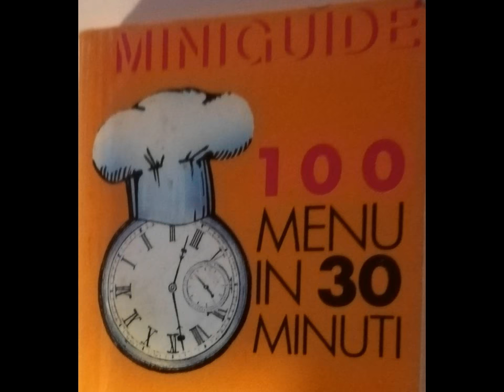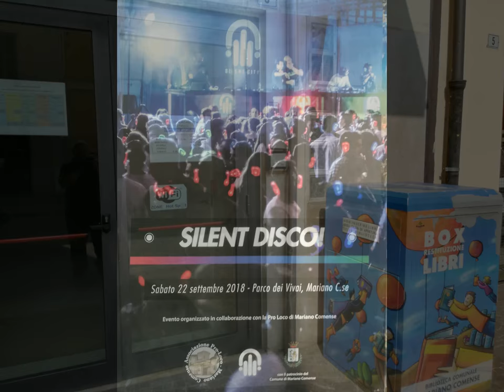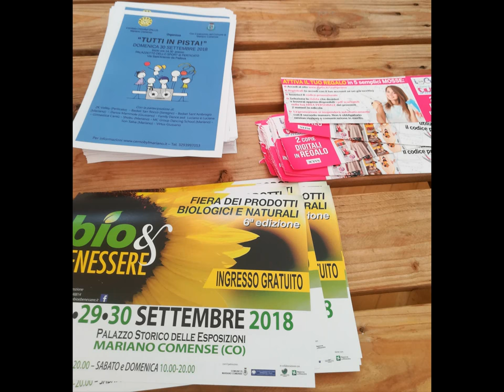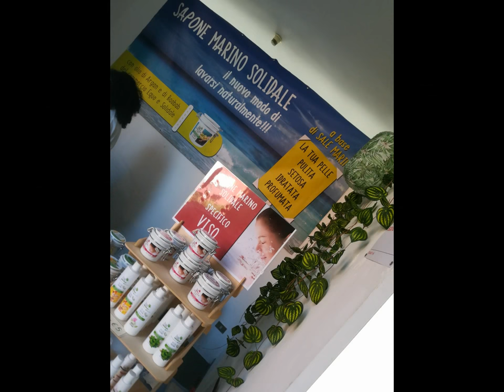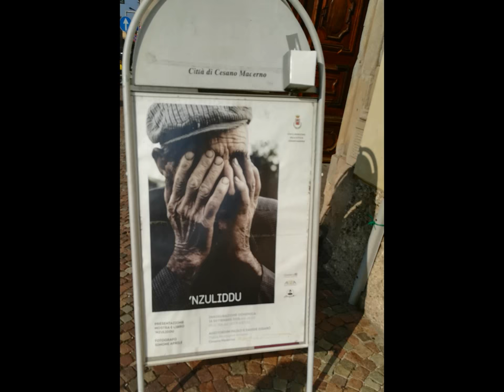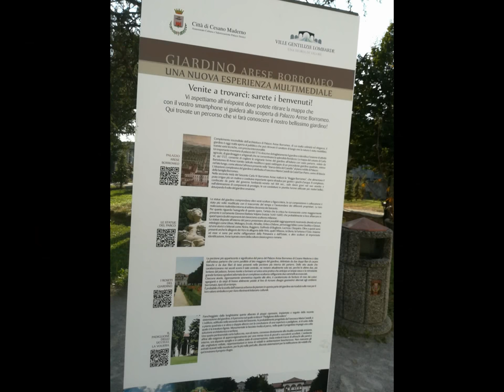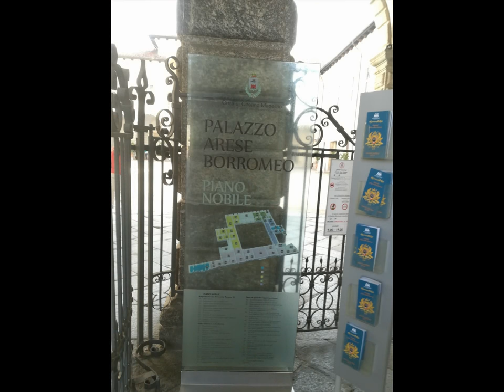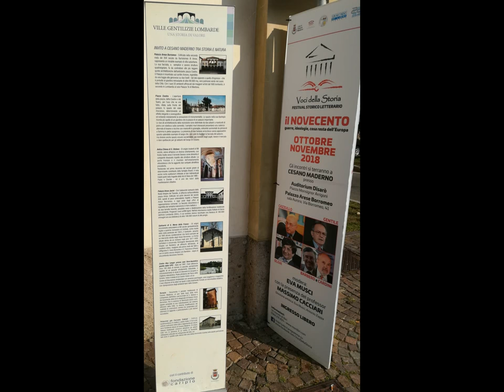BorromeoArese Park & FreeTime CreativityExhibit by Sergio Conegliano]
BorromeoArese Park & FreeTime CreativityExhibit thru Huawei P8 lite
 and MAGIX video deluxe  17 Premium [by Sergio Conegliano]